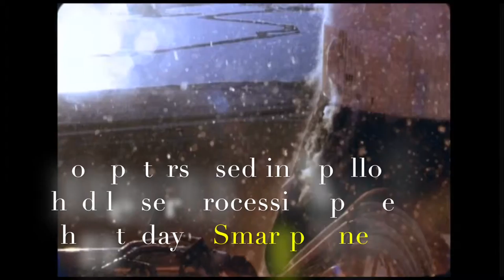Amazing Facts - Apollo 11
Amazing Facts About Apollo 11 Mission: Apollo 11 was the first spaceflight that landed humans on the Moon. Americans Neil Armstrong and Buzz Aldrin landed on July 20, 1969, at 20:18 UTC.